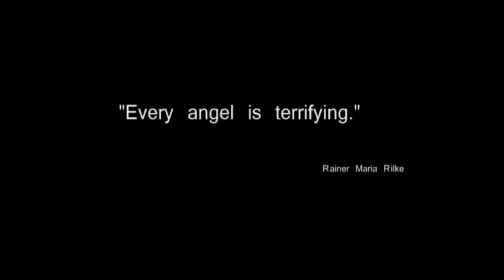Portrait of the Fighter as a Young Man / Portretul luptătorului la tinereţe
regia: Constantin Popescu,
cu Constantin Dita, Bogdan Dumitrache, Alexandru Potocean,
o productie Filmex Film, cu sprijinul CNC si participarea HBO Romania,
distribuitor international Coach 14,
premiera 2010